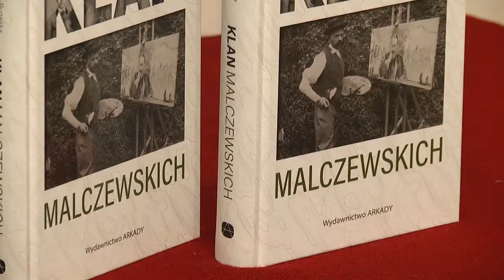"Klan Malczewskich" - opowieść o Jacku i Rafale Malczewskich